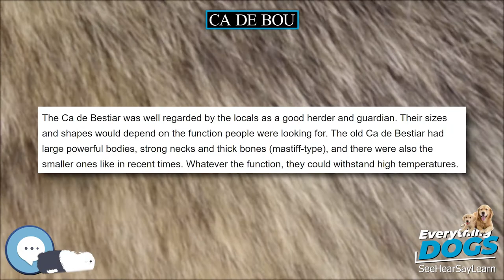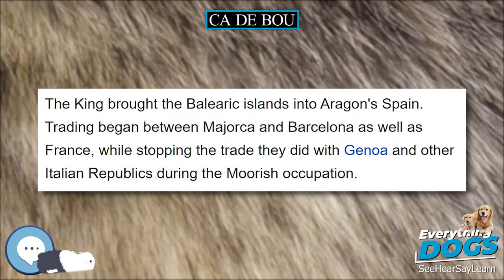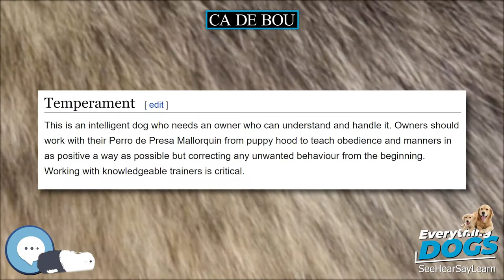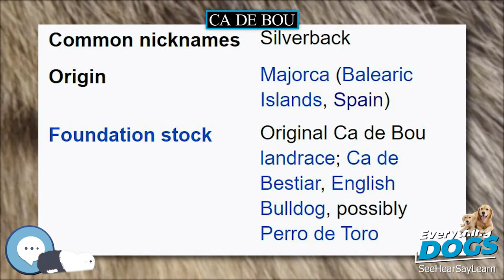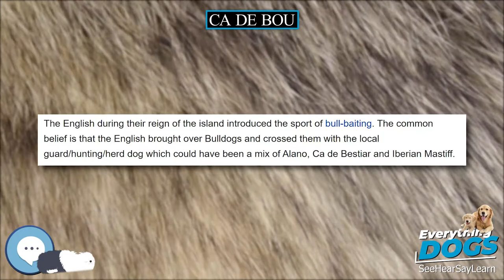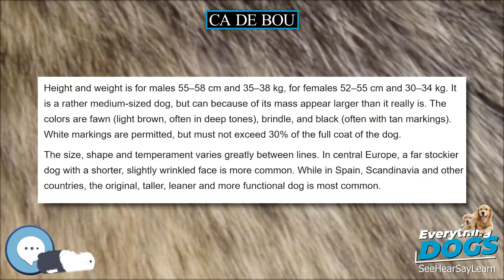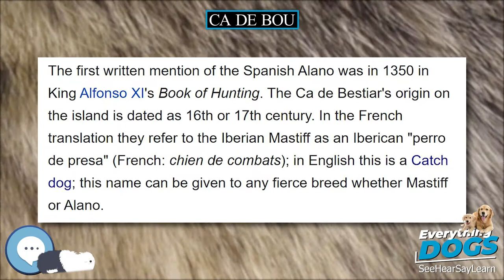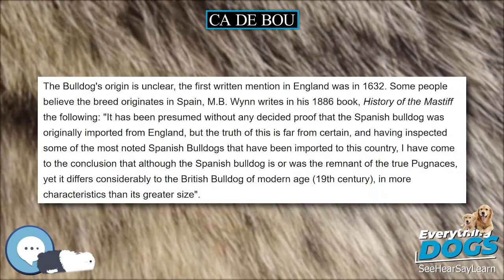Ca de Bou 🐶🐾 Everything Dog Breeds 🐾🐶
Amazon's Best Dog Food
Unique and Versatile Portable Hydration Dog Bowl
Audible Books about Dog Care and Training
Link to Amazon.com Store

The Ca de Bou or Perro de Presa Mallorquin is a medium-to-large sized molossian-type breed of dog, with a strong, powerful, elongated build. The difference between the sexes is in the head, the circumference is greater in dogs than in bitches. The Perro de Presa Mallorquin was almost extinct after World War II, and the few remaining dogs were crossed with the Perro de Pastor Mallorquin, Bulldog and perhaps Alano Español. While extant specimens are all crossbred, the population as a whole retains standardized breed recognition in two kennel clubs, the Fédération Cynologique Internationale, and United Kennel Club (using the FCI standard).